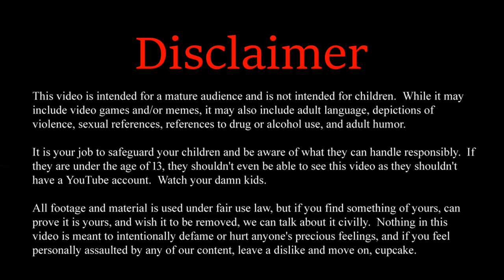Minecraft: MC Eternal Lite ft. SirGeremiah (Episode 30)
Skipping past a bunch more boring stuff, there's a bit of excitement with a smelter mishap before Clock goes to investigate a skeleton spawner Geremiah found.  This will prove to be a huge benefit in the near future.  Until then, we jump ahead to the next session where the boys are joined again by Geremiah and everyone's updated on what's been done so far.

In this fateful Minecraft playthrough, the brothers officially team up with SirGeremiah to face the challenges from MC Eternal; a really huge and complicated mod pack.  While it might not be the largest or most difficult, everything has been tweaked to a point that it becomes crazy challenging until much further in.

Whether facing down dragons from Ice and Fire, taking up the challenge of saving the Twilight Forest, or resurrecting the ancient powers of the long-lost Ratlantis, this mod pack has a bit of everything for everyone.  The trio all branch out into different things to get the most out of the pack as they go on to face one of the most difficult tasks of all - completing the quest book!